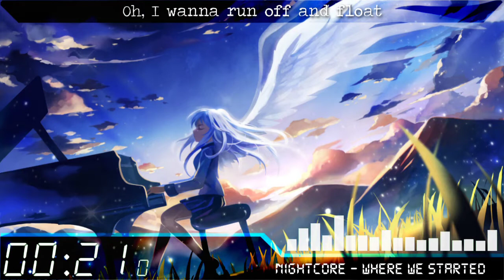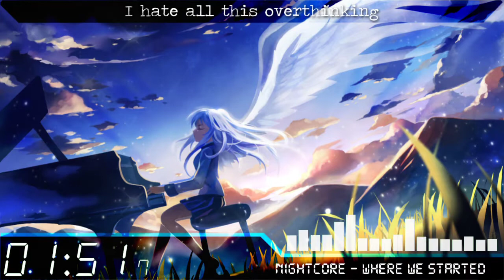Night Core Is World - Where we started (Lyrics)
Tittle Song      : Where we started (ft. Jeax)
Song by           : Lost sky

Lyrics

Oh, I wanna run off and float
Just to find somewhere that finally feels like home

Yeah, I wanna run off and float

Picture : Tachibana Kanade
Anime  : Angel beast